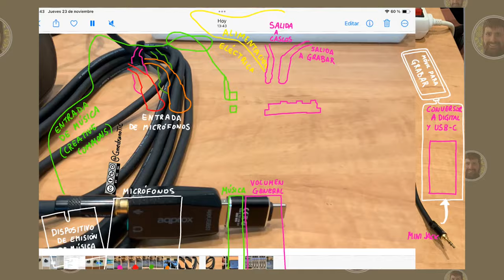Grabar Radio escolar con mesa de mezclas y móviles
Tutorial para grabar audio en un centro escolar con una mesa de mezclas. Conexiones de la mesa Livetrack L-8 para grabar sin ordenador, a partir de dispositivos móviles disponibles por los alumnos de secundaria.
0:00 Introducción
1:18 Conexiones
2:22 Infografía resumen conexiones
2:26 Paso 1 - Encender la mesa
2:34 Paso 2 - Conectar música y reproducir
2:41 Paso 3 - Subir Master 75% (Rojo y azul)
2:44 Paso 4 - Seleccionar entrada móvil (pista 8)
2:50 Paso 5 - Subir volumen pista 8 (50%)
2:54 Paso 6 - Conectar móvil (2) en el USB-C
3:05 Paso 6b - Activar grabadora de audio y grabar
3:18  Paso 7 - Subir volumen micros  (75%) Pistas 1-2-3-4 (Micros)
3:25 Paso 8 - Bajar-Subir-Bajar música (Pista 8 entre 15% y 60%)
3:30 Ejemplo de grabación y resultado
4:01 Paso 9 - Bajo todos los volúmenes y paro la grabación
4:07 Paso 10 - Selecciono la grabación y la comparto
4:14 Paso 11 - Bajo el volumen master y apago
4:24 Reflexiones finales

Agradecimientos a MDG por su colaboración.